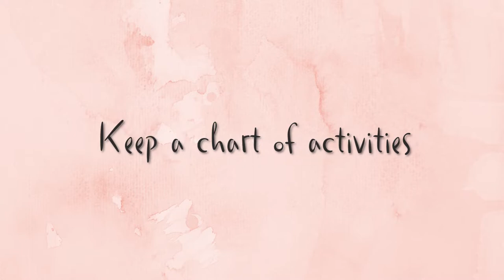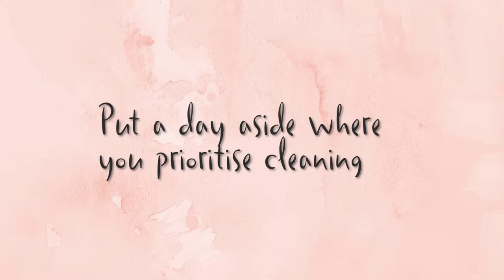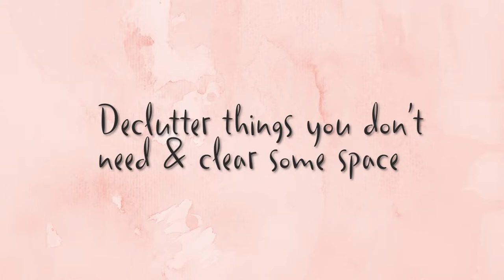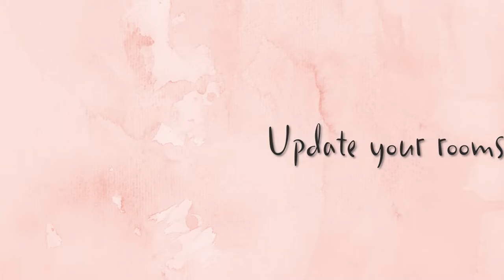Stop Dreading Cleaning With Chronic Illness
The biggest challenge with chronic illness is managing to keep the home clean and tidy. I have collated my best, most effective tips for you from 14 years of living with chronic illness (mecfs).

This video was originally uploaded to my old channel in June 2022
cleaning with no energy, cleaning, tidying the home, tips for cleaning with no energy, mecfs, long covid